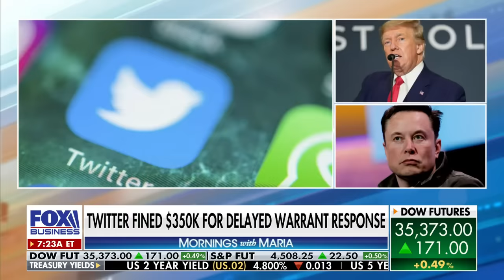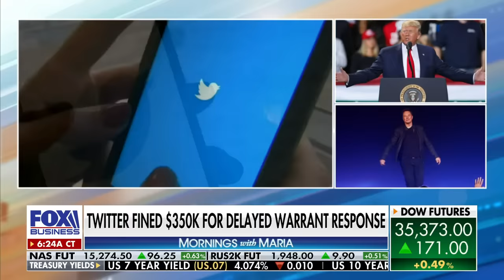Members of Congress should be 'pissed off' at DOJ for doing this, says Zeldin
Rep. Austin Scott, R-Ga., discusses Twitter being pressed by the government to handover data on Trump, the Democratic establishment, new Biden family bank records, mainstream media and a potential Biden impeachment.